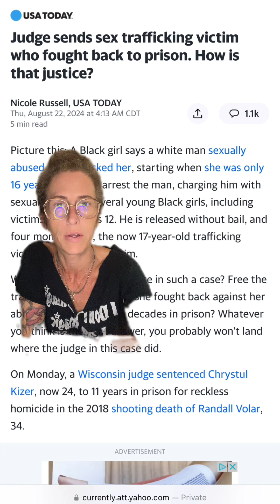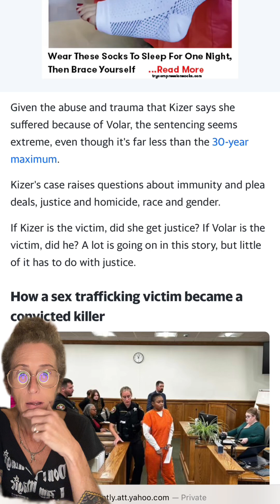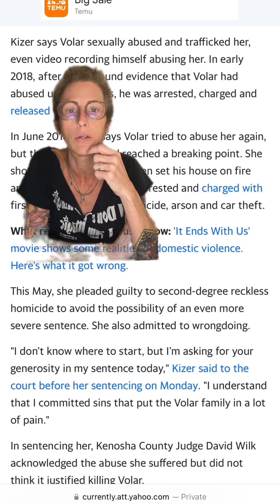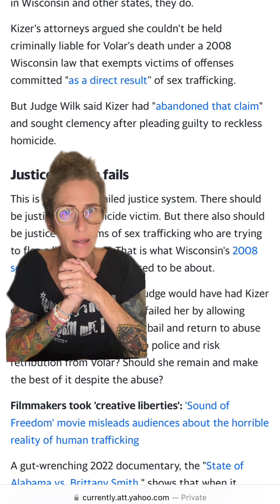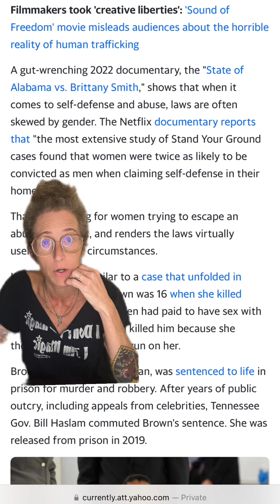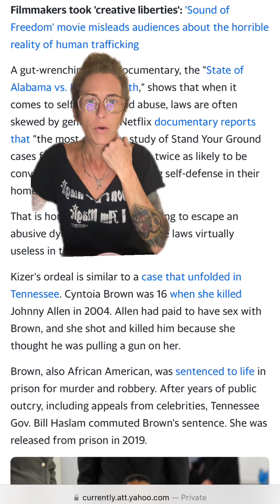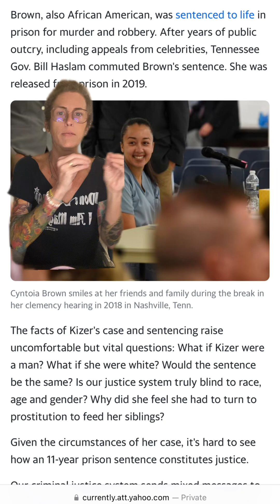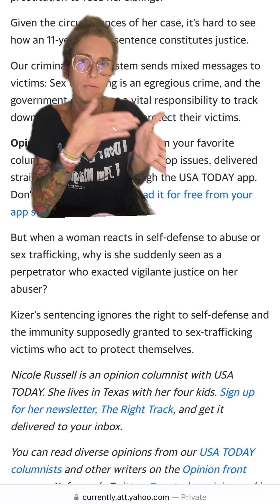USA Today reports, Chrystul Kizer given 11 years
“Judge sends sex trafficking victim who fought back to jail. How is that justice?” Reports USA Today’s Nicole Russell